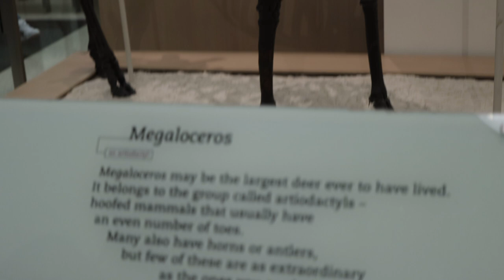DINOSAURS! Visiting Central Park and the Museum of Natural History!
The Odyssey crew take a stroll through Central Park, NY and venture into the Museum of Natural History!

-(A vlog by Tim Odyssey)-